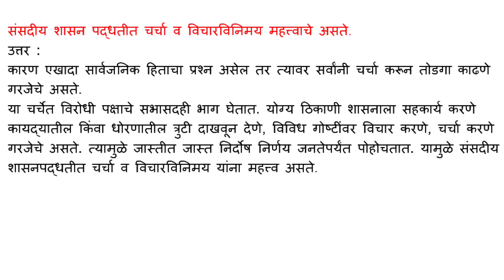संसदीय शासन पद्धतीत चर्चा व विचारविनिमय महत्त्वाचे असते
उत्तर :

कारण एखादा सार्वजनिक हिताचा प्रश्न असेल तर त्यावर सर्वांनी चर्चा करून तोडगा काढणे गरजेचे असते.

या चर्चेत विरोधी पक्षाचे सभासदही भाग घेतात. योग्य ठिकाणी शासनाला सहकार्य करणे कायद्यातील किंवा धोरणातील त्रुटी दाखवून देणे, विविध गोष्टींवर विचार करणे, चर्चा करणे गरजेचे असते. त्यामुळे जास्तीत जास्त निर्दोष निर्णय जनतेपर्यंत पोहोचतात. यामुळे संसदीय शासनपद्धतीत चर्चा व विचारविनिमय यांना महत्त्व असते.